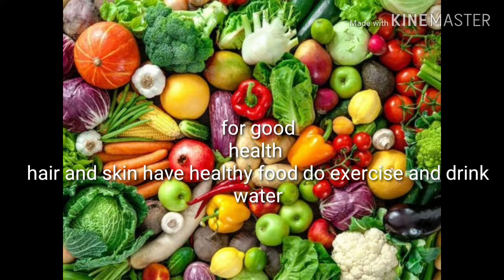COCO POWDER TURN WHITE HAIR INTO BROWN//INSTANT BROWN HAIR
Today am sharing how to instantly dye our hair with cocoa powder...dont do it regularly you can do whenever its urgent.

hair darkening #
natural hair dye #
grey hair#
instant homemade hair colour #
cocoa powder hair colour#